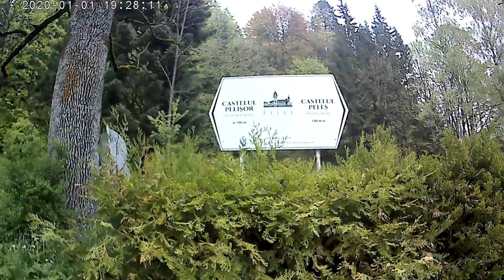Castillo de Peles❤️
Castelul Peleş a fost construit la iniţiativa primului Rege al României, Carol I, în afara perimetrului comunei Podul Neagului, localitate cu o suprafaţă de 24 de km în anul 1874, an în care, din iniţiativa suveranului, comuna primeşte numele de Sinaia. Un an mai târziu, în centrul localităţii sunt construite primele case boiereşti, iar în 1876 începe construirea căii ferate Ploieşti – Predeal, care străbate şi Sinaia.